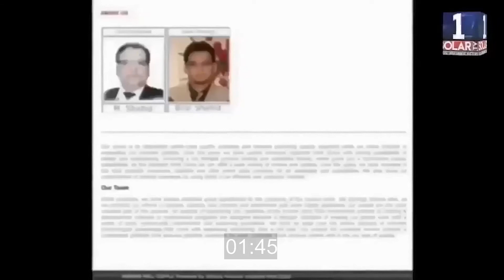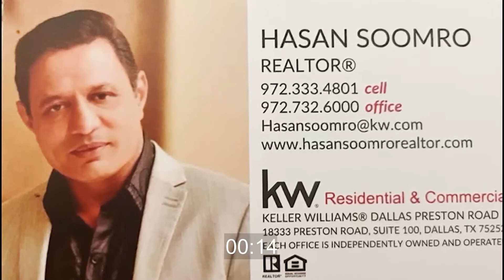Uncensored with Hasan Soomro featuring Aijaz Aslam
Watch Uncensored with Hasan Soomro featuring Aijaz Aslam only on 1 Solar TV